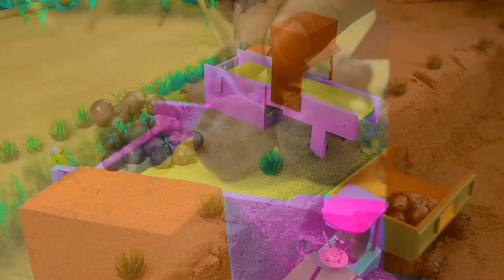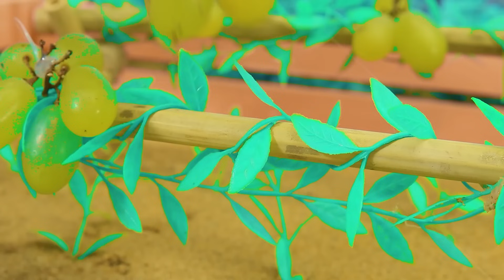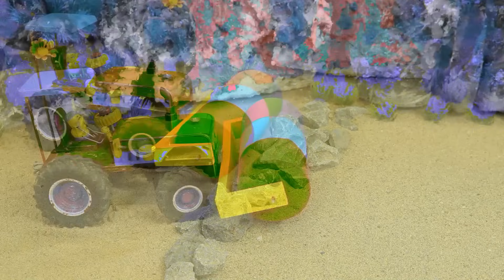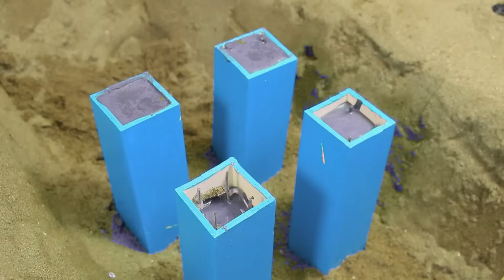Diy mini motor water pump science project | mininhand pump | diy tractor #268